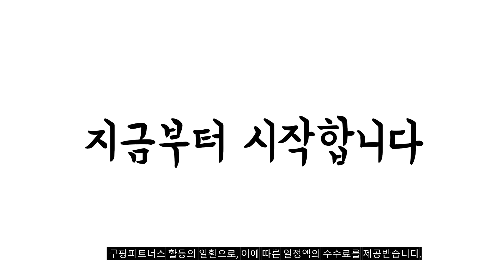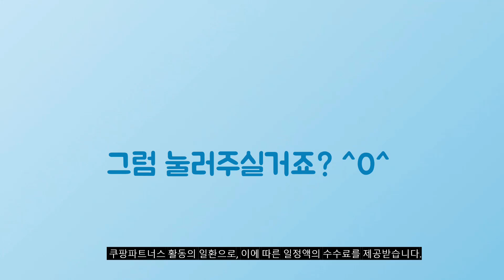2024년 가성비대박 착즙기 추천순위 TOP10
❤️❤️❤️ 착즙기 구매 가격 평점 리뷰 정리해 봤어요! ❤️❤️❤️

[00:06]
10위. 휴롬 착즙모션 착즙기 딥그린 H-300L-GBFC03 [338,530원]

[00:11]
9위. 닝타우스 스테인리스 가정용 믹서 분리 과즙기 ALW-J01 [24,230원]

[00:17]
8위. 형 과즙기 아이스크림 제조 가능한 과일 야채 [32,900원]

[00:22]
7위. BiiYou 스테인리스 착즙기 600ml 원액기 가정용 분리 [42,290원]

[00:28]
6위. 엔유씨 콜드프레스 주서 착즙기 원액기 매트건메탈 NJ-120K [189,000원]

[00:33]
5위. 휴롬 슬림형 착즙기 화이트 H310A-BFC04WH [298,980원]

[00:39]
4위. 원액기 착즙기 듀얼투입구 슬로우주서기 녹즙기 주스 실버 [76,000원]

[00:44]
3위. 조혜련 생생착즙기 주스마스터 과일 무선 자동 본품 [24,060원]

[00:50]
2위. 휴롬 착즙기 H400-BFC05WW(웜화이트) [374,850원]

[00:55]
1위. 휴롬 착즙기 H400 H400-BFC05TG(티타늄그레이) [364,250원]